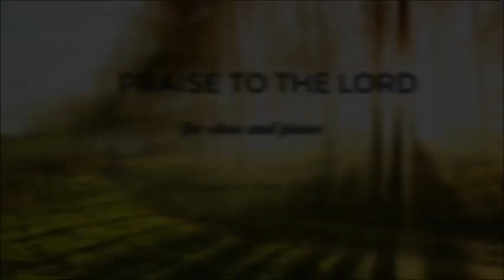Praise to the Lord, The Almighty (oboe + piano) arr. by Brant Adams